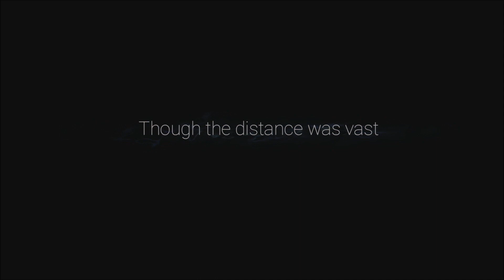Ori and the will of the Wisps - Episode 7